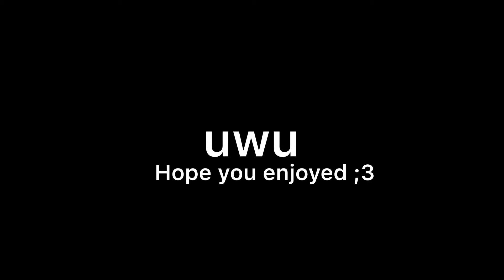Some more stupidity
yea... gust bellows...